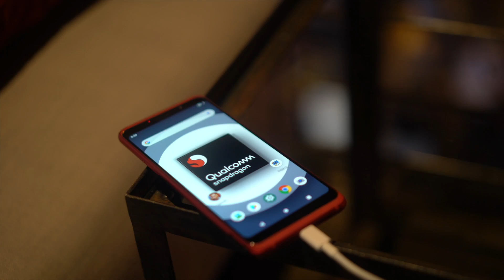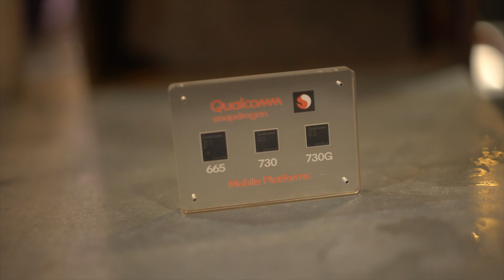Qualcomm Snapdragon 665, 730 and 730G For Mid-Range Phones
The aim of Qualcomm Snapdragon 665, 730 and 730G is to expand premium features to less expensive handsets, so if you can't afford to shell out big money for a new phone with the 845 or 855 processors, you'll still have access to a powerful camera, advanced AI capabilities, immersive and lag-free gaming experience and processing power.

The Snapdragon 7 series will power devices that could be considered "premium light." while the Snapdragon 6 series is aimed at midrange devices. So brands like Xiaomi, Vivo and Oppo will take advantage of them.

The Snapdragon 730 features advanced artificial intelligence processing on the 730 that's twice as powerful as the chip's predecessor; its multi-core AI Engine speeds up on-device smarts for cameras, gaming, voice and security.

The Snapdragon 730 also features Qualcomm's Spectra 350, with a dedicated computer vision image signal processor that makes a phone up to four times more power efficient in computer vision. That will let you capture 4K HDR videos in portrait mode.

The computer vision ISP is capable of high-resolution depth sensing and can support triple cameras for ultra-wide, portrait and telephoto lenses. It also captures photos and videos in the HEIF format that's half the file size of JPEGs, letting you store more images in less space.

The Snapdragon 730G aimed at gamers has up to 15% faster graphics rendering over the Snapdragon 730, and Qualcomm's in-house game studio has worked with game makers to optimize the processor for some of the world's most popular titles.

The 730G has a "Jank Reduce" feature to reduce stutters by up to 90% in games running at 30fps, and its anti-cheating extensions. It also features technology to help deal with Wi-Fi latency and supports HDR gaming.

The Snapdragon 665 supports Qualcomm's third-gen AI engine, which provides up to twice as fast on-device processing compared with an older Snapdragon 660.

The Spectra 165 image signal processor on the chip will let the phone's camera automatically recognize what scene setting is needed and make automatic adjustments like turning on HDR. Some other camera features supported in the chip include the ability to snap photos at up to 48 megapixels as well as optical zoom and triple cameras for ultra-wide, wide and telephoto.

The Snapdragon 665, like the Snapdragon 730, will also make features like 3D face unlock possible.